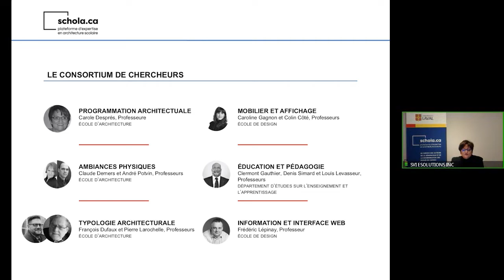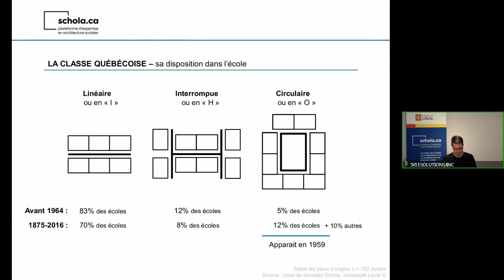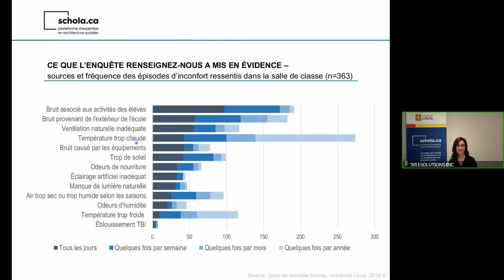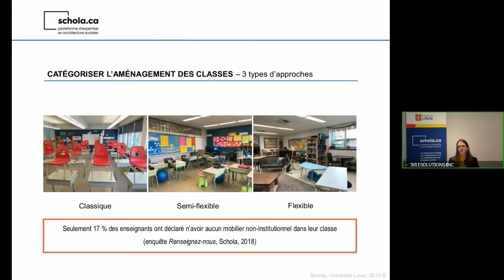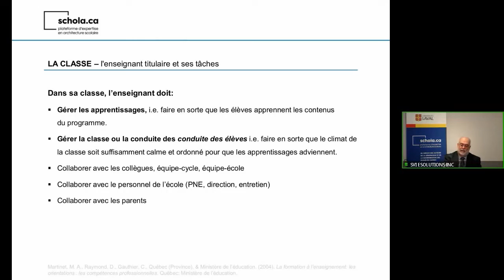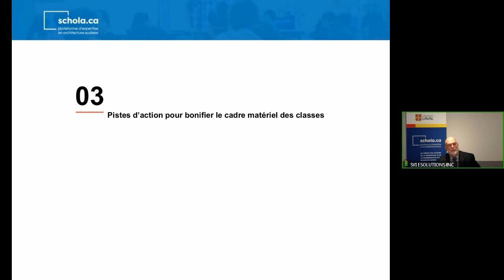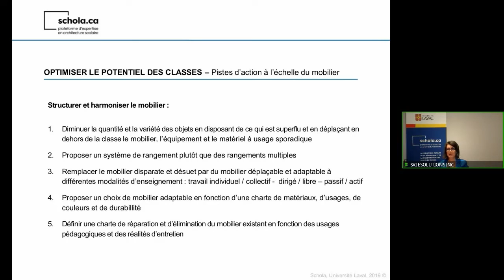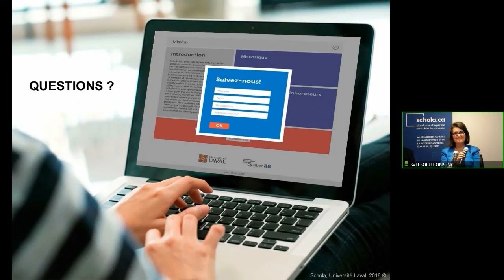Webinaire Les salles de classe des écoles du Québec : Un portrait en 4 dimensions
Diffusé à 12h00 le 20 mars 2019

Cette présentation s’adresse aux décideurs et aux professionnels impliqués ou interpellés par l’amélioration fonctionnelle des écoles à rénover.

Les chercheurs de Schola.ca y tracent le portrait préliminaire des salles de classe des écoles primaires du Québec en 4 aspects distincts :
La forme physique de la salle de classe
Les ambiances physiques
Le mobilier
La pédagogie

Sont présents dans le vidéo :
Carole Després et Clermont Gauthier, professeurs
Mélanie Watchman, candidate au doctorat en architecture
Daniel Olivier-Cividino et Jean-Philippe Thérien, candidats à la M.Sc. en architecture
Claudie Rousseau, candidate à la M.A. en design
Catherine Dubois, coordonatrice

La plateforme Schola.ca est rendue possible grâce à la participation du Ministère de l’Éducation et de l’Enseignement supérieur dans le cadre du déploiement de sa Politique de la réussite éducative.

La présentation de ce webinaire bénéficie du soutien du réseau de recherche et de connaissances sur la ville et l'urbain Ville Régions Monde